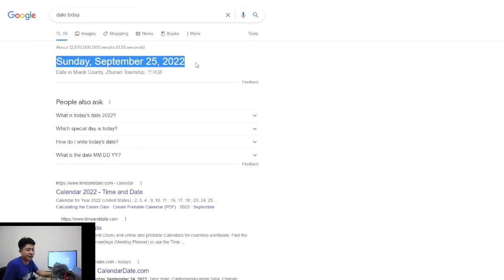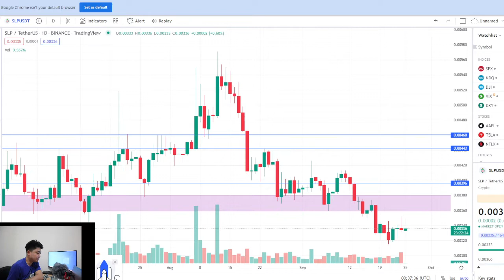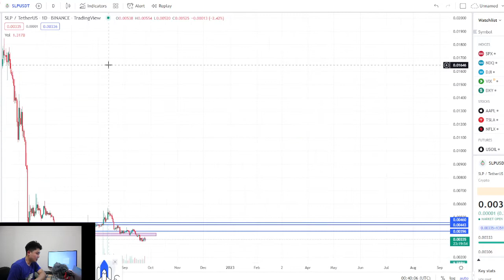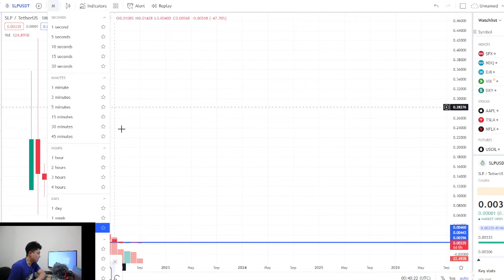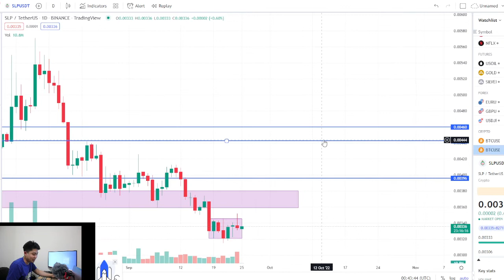SLP Price Update September 25, 2022 Analysis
Tataas naba Ulit???

Gusto mo ng Extra Income na walang Puhunan Laway lang at Sipag? Dont Worry✅Hindi to Networking, E-Commerce Business to Sipagan mo lang mag Post ng Product mo:
👉 Involve Asia 🏪